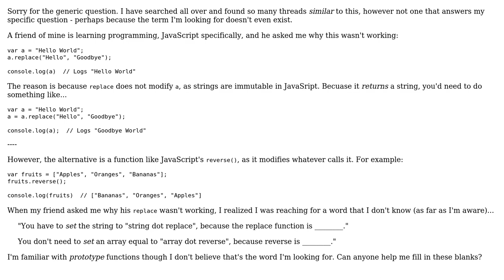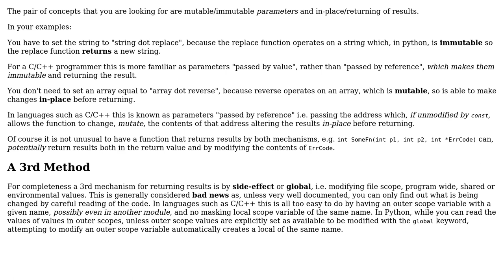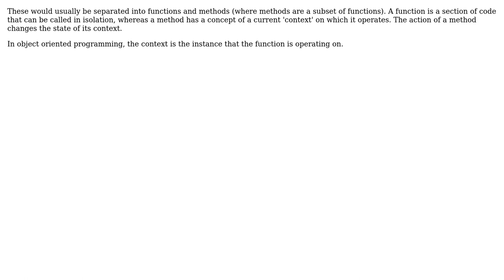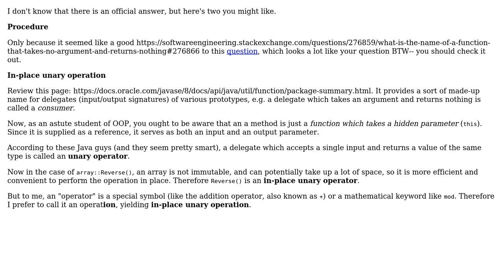What is the term used to describe a function/method that modifies the object it's called on?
Software Engineering: What is the term used to describe a function/method that modifies the object it's called on?

With thanks & praise to God, and with thanks to the many people who have made this project possible! | Content (except music & images) licensed under CC BY-SA | Music | Images & others | With thanks to user Steve Barnes user Santi user richzilla user Kyle Rush user John Wu user Jerry101 user Challenger5 and the Stack Exchange Network Trademarks are property of their respective owners. You are responsible for your own actions.